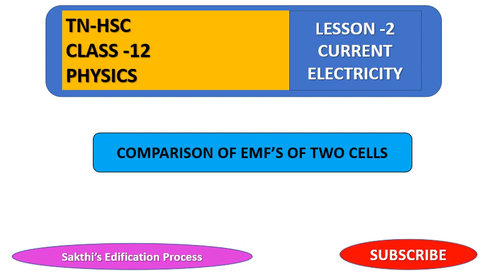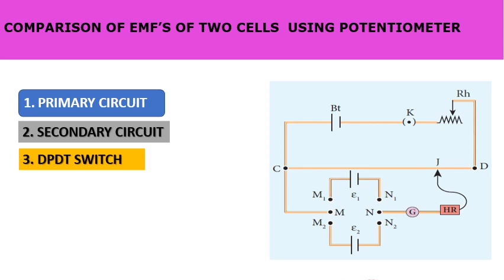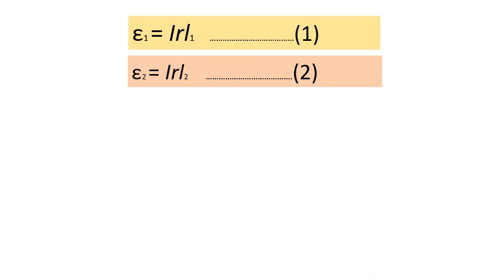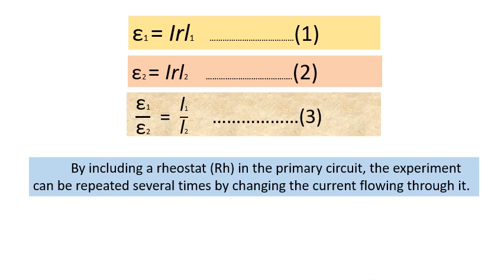COMPARISON OF EMF'S OF TWO CELLS|TNHSC|CLASS12|PHYSICS LESSON 2 CURRENT ELECTRICITY, POTENTIOMETER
TNHSC|CLASS12|PHYSICS LESSON 2 CURRENT ELECTRICITY, POTENTIOMETER, COMPARISON OF EMF'S OF TWO CELLS, COMPARISON OF TWO CELLS USING POTENTIOMETER, COMPARISON OF EMF'S OF CELLS USING POTENTIOMETER